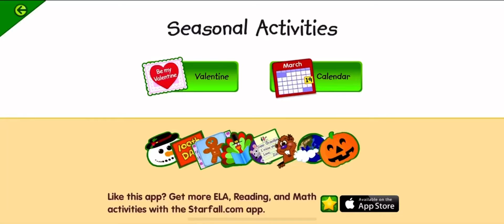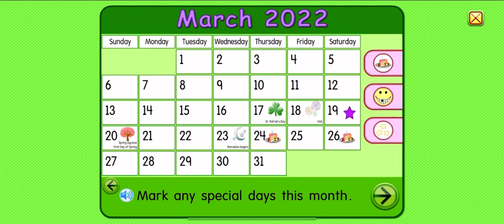Starfall Calendar March 19, 2022